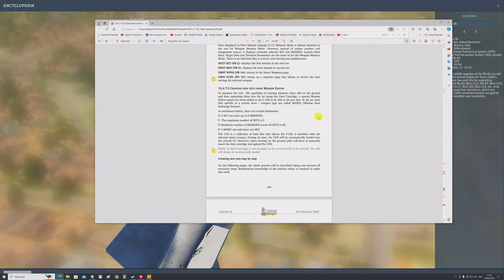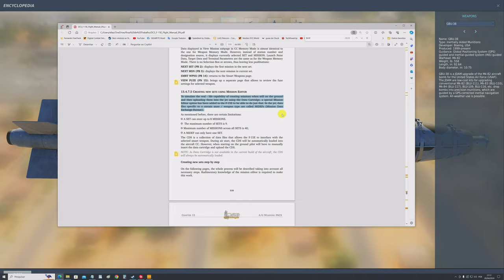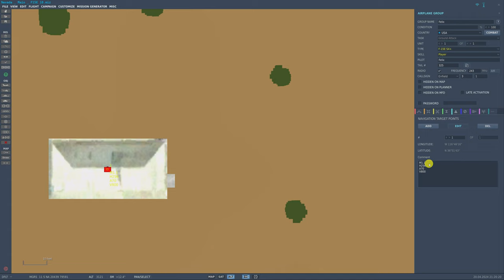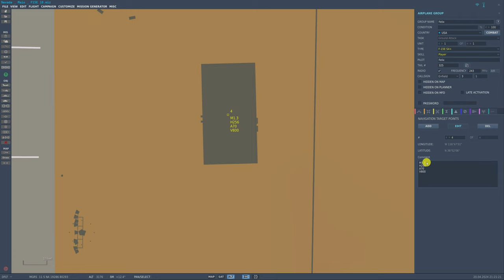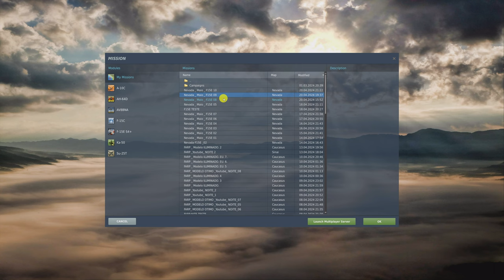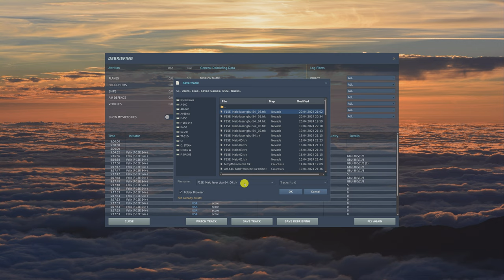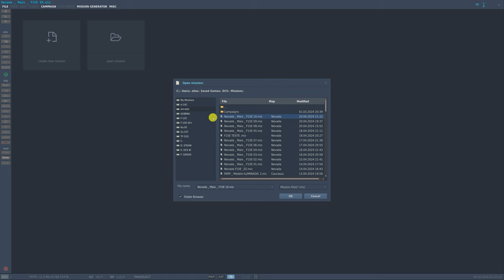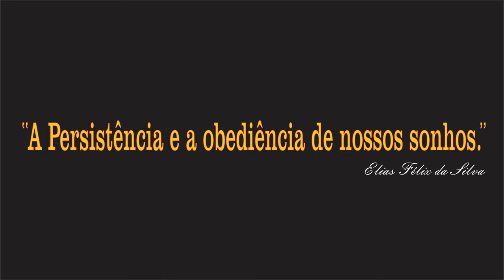DCS World: F-15E | Tutorial GBU-38 Data Cartridge /PT-BR_20109